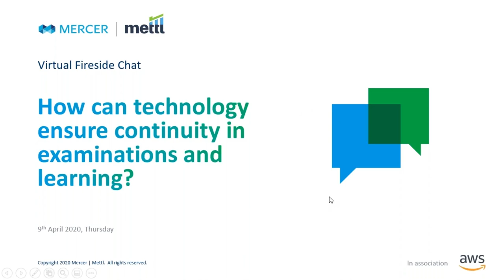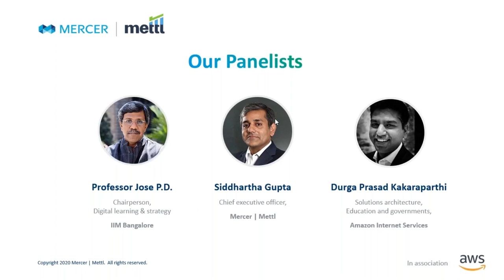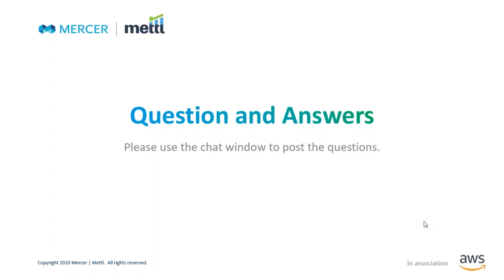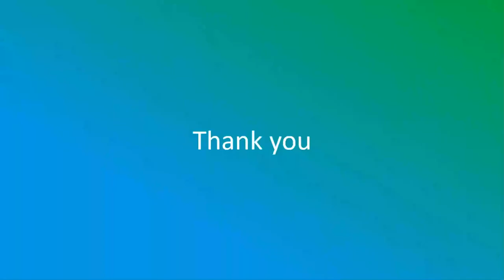How Can Technology Ensure Continuity in Exams and Learning? [Webinar]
Hear Prof. Jose about how the IIM Bangalore preserved its academic integrity & conducted online examinations with the same quality as in physical examination centers.

The webinar specifically traces the journey of IIM Bangalore in transitioning to the digital mode. In addition, the experts elaborate on Mercer Mettl’s unique offerings that can be utilized for term and entrance examinations, summer internship assessments for final year students, scholarship assessments and quizzes, certifications, and more. The session further unveils how more than 150 institutions including the likes of ISB, Ashoka University, XLRI and IIM B have successfully leveraged these solutions to immense and lasting benefit, in the midst of the Covid-19 crisis. The webinar will help you understand how easy it is to use these robust systems and the many advantages they have when compared with traditional exam centers.